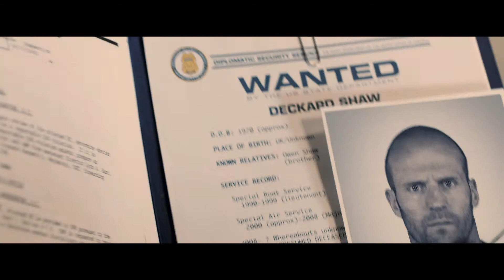Fast & Furious 7 - Bakomfilm om innspillingen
Bli med i kulissene av Fast & Furious 7-filminnspillingen. Selve filmen kan du se på kino fra 1. april!